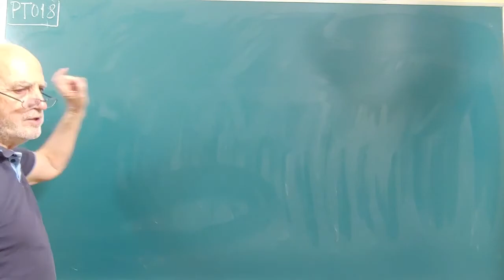PT·018 ... ECUACIONES TRIGONOMÉTRICAS / CONCEPTO Y DESARROLLO